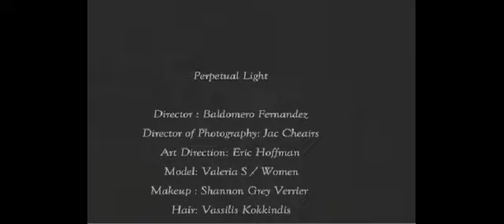Valeria Perpetual Light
Storm Model Valeria S in Perpetual Light short film